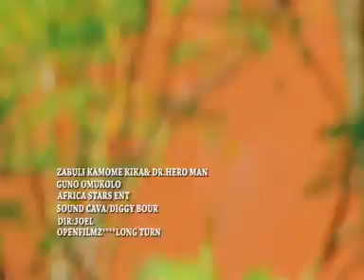GUNO OMUKOLO ZABULI KAMOME FT HEROMAN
Produced by DGYI BAUR best on true story